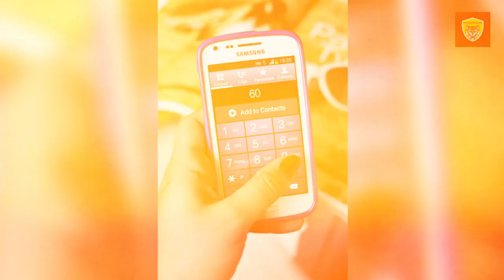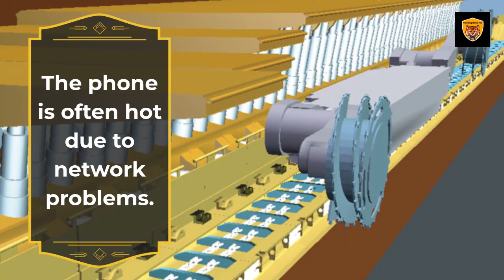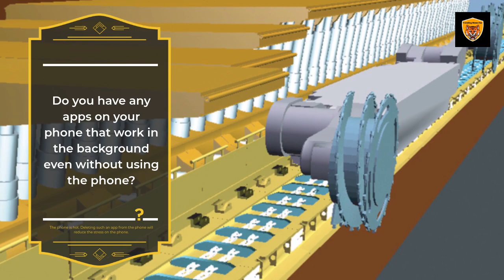Smartphone Heating Discover All About Smartphone Heating Solutions Now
Smartphone Heating: Even if you do not use the smartphone is getting hot, how to handle it.

The Best Smartphone Heating Solutions
Web News Desk, Trending News Fox, Kolkata: Many smartphones get hot while using. It is not uncommon for the temperature to rise to 35 to 40 degrees Celsius. But what if it is not used?

Many people have to face this problem. This reduces the life of the phone. Because when the phone is hot, it affects the parts. Find out what causes this problem and how to avoid it.

Do not do any work while charging the phone. This increases the tendency of the phone to overheat.

The phone is often hot due to network problems. When the network is weak, the phone continues to look for a good network all the time. This puts pressure on the phone's processor and battery. That's why the phone is hot. If this happens, use the SIM card of the service provider network in your area.

What do you do on the phone? Just use the phone, WhatsApp, the net? Or watching movies with him, listening to music? Play games too? With all this in mind, select the model of the phone. If you want to play games, then you need to buy a phone with a powerful processor. If you buy a phone that uses a weak processor, it will heat up quickly. Know these things well before buying a phone.

Do you have any apps on your phone that work in the background even without using the phone? The phone is hot. Deleting such an app from the phone will reduce the stress on the phone.

Is there a lot of stuff on the phone? WhatsApp, emailed piles of pictures, videos, or songs are read inside the phone? Then the phone may be hot. Delete the ones you don't need. The phone will be cold.